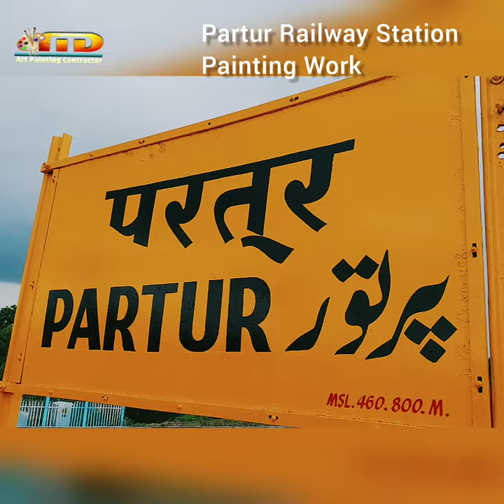Partur Railway Station Board Painting Work